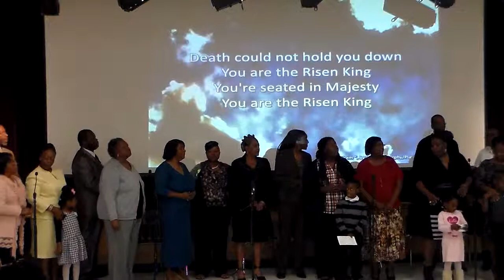You Have Won the Victory/I Love You Forever